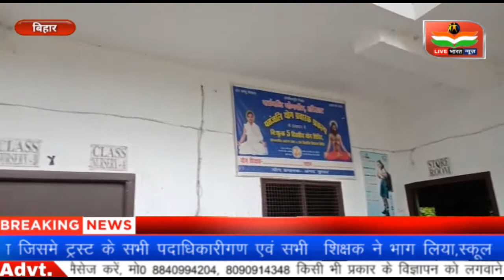बिहार में स्वतंत्रता दिवस के मौके पर एक विद्यालय ने छात्रों की फीस माफ की। LIVE BHARAT NEWS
74 स्वतंत्रता दिवस के मौके पर एक विद्यालय ने मिशाल पेश करते हुए मनिहारी प्रखंड के बाघमारा पंचायत मे स्थित सनसाइन प्राईवेट स्कूल ने अपने स्कूल मे पढ़ने वाले सभी छात्रों का मासिक फी माफ कर दिया है। आपको बता दें एक ओर जहाँ देश के कई निजी विधालयो द्वारा कोरोना काल मे स्कूल का पठन पाठन कार्य बंद रहने के बावजूद मासिक शुल्क की मांग करने की खबर सामने आ रही है वही दूसरी ओर मनिहारी के बाघमारा पंचायत के एक संस्था उमा नाथ सिंह मेमोरियल सोशल वेलफेयर ट्रस्ट द्वारा संचालित सनसाइन इंस्टीट्यूट ऑफ एडुकेशन स्कूल द्वारा कोरोना काल मे स्कूल की बंद रहने की अवधि से जबतक स्कूल बंद रहेगी तबतक की फीस माफ करने की घोषणा कर दी है।
बताते चले की इस स्कूल मे कुल 350 छात्र शून्य से वर्ग आठ तक की कक्षा मे पढ़ते हैं जिनका पूरा फी माफ करने का फैसला आज 74 स्वतंत्रता दिवस के मौके पर झंडोतोलन के बाद आयोजित बैठक मे लिया गया जिसमे ट्रस्ट के सभी पदाधिकारीगण एवं सभी  शिक्षक ने भाग लिया,स्कूल के सभी शिक्षको ने बंद की अवधि का मानदेय नही लेने की बाद रखी तब सर्वसम्मती से फी माफ करने का फैसला लिया गया।संस्था के मुख्य ट्रस्टी अरविंद कुमार सिंह ने सभी शिक्षकों को सहयोग एवं देशप्रेम की भावना के लिए साधुवाद दिया है। लाइव भारत न्यूज़ एक हिंदी न्यूज चैनल है। लाइव भारत न्यूज चैनल लोकल खबरों के साथ-साथ राजनीति, अपराध, मनोरंजन, व्यापार और खेल के तमाम खबरों को दिखाता है। हम प्रत्येक खबरों को सच्चाई के साथ आपके सामने प्रस्तुत करते हैं। हमारा उद्देश्य यह है कि हम आपके क्षेत्र से जुड़े हर मुद्दों को अपने चैनल के माध्यम से दिखाएं और उसपर तत्परता से कार्यवाही करवाएं।